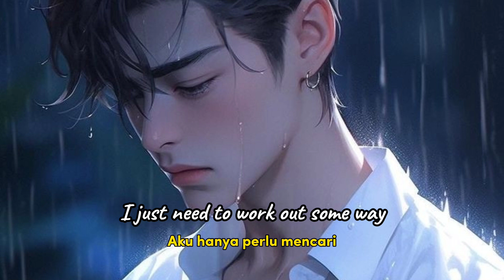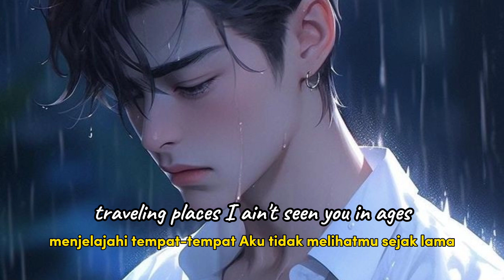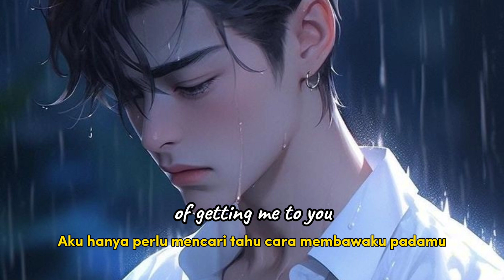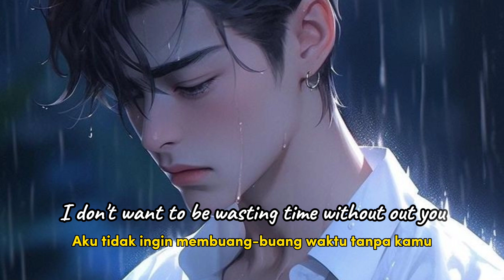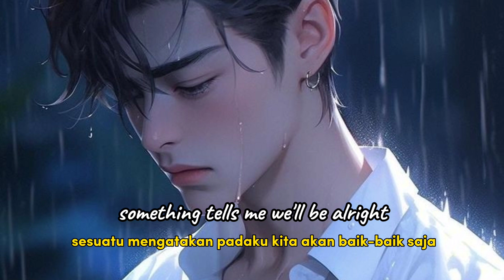Location Unknown lirik & terjemahan | lagu santai | morning vibes | sad song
Traveling places
I ain't seen you in ages
But I hope you come back to me
My mind's running wild
With you far away
I still think of you a hundred times a day

I still think of you too
When I'm feeling a bit down, I don't wanna pull through
I look over your photograph
And I think how much I miss you

I wish I knew where I was
'Cause I don't have a clue
I just need to work out some way of getting me to you
'Cause I will never find love like ours out here
In a million years
A million years

My location unknown
Tryna find a way back home
To you again
I gotta get back to you
Gotta, gotta get back to you
My location unknown

I just need to know that you're safe
Given that I'm miles away
On the first flight
Back to your side
I don't care how long it takes
I know you'll be worth the wait

A million years

I don't want to be wasting time, without you
Don't want to throw away my life
I need you
Something tells me we'll be alright, yeah
Something tells me we'll be alright, alright
Don't want to throw away my life, I need you
Something tells me we'll be alright
Yeah, something tells me we'll be alright, alright

Penulis lagu: Andrew Peter Clutterbuck / Georgia Rose Harriet Barnes / James Hatcher